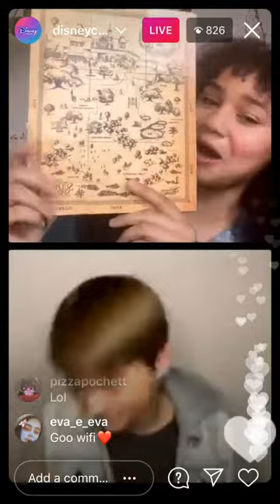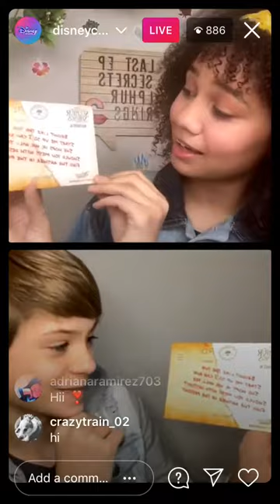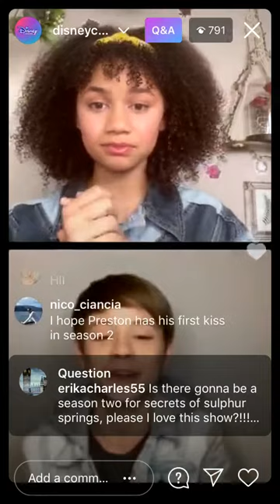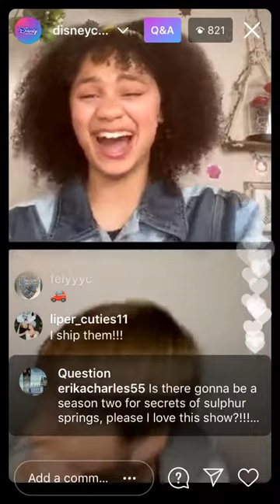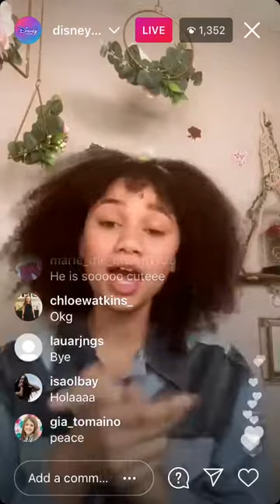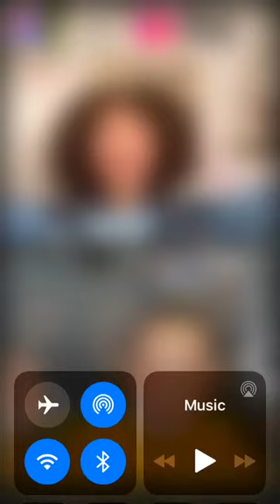Izabela Rose and Preston Oliver live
This is Izabela Rose and Preston Oliver’s live